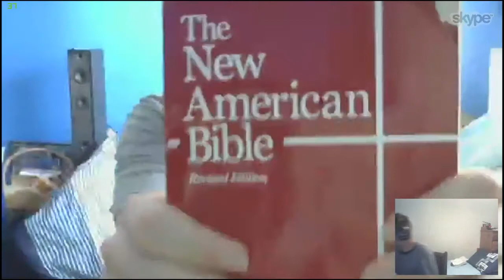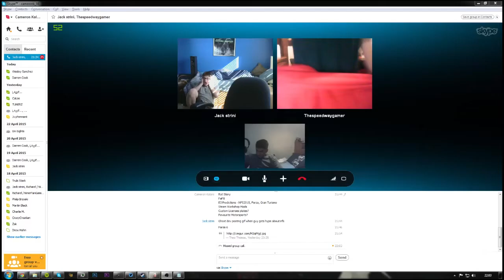Drivecast - #12 - R.I.P Speedway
What do you record with ? : Elgato Game Capture HD
What do you edit with ? : Adobe Premier Pro / Final Cut Pro X
What do you stream with ? : xSplit or OBS

What is up guys,I would really appreciate if you could donate to the channel, this and all money would be used to further increase the quality of my videos through equipment such as monitors and GPU's etc, a donation is much appreciated :) every little helps Gravez - Twitter - Insta - Facebook - Google+